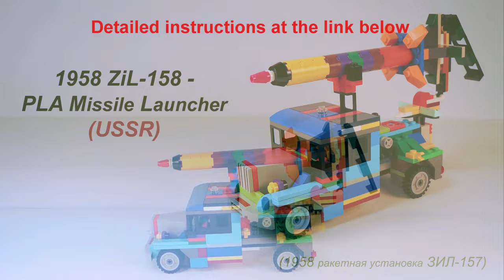Lego Speed Build. Lego Classic 10696 Military Car Rocket Carrier. How to build LEGO Classic.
This link will help you to make this model if you have Lego Classic 10696 - Lego Classic 10696 Military Car Rocket Carrier.

channel.